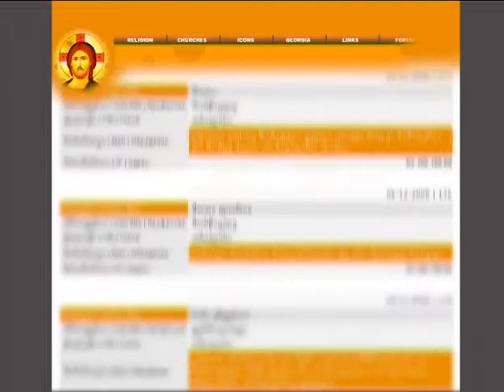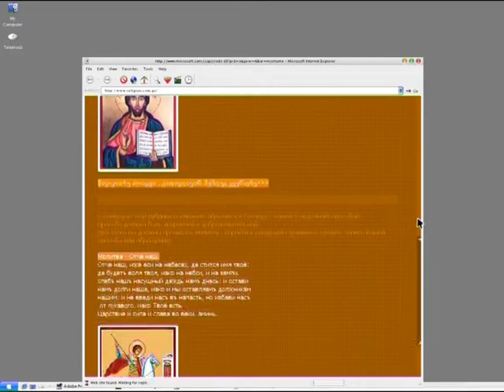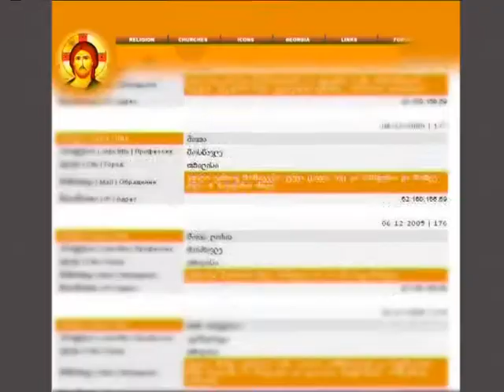Imedi TV. (Archive video). See below description - my renew EB1A petition 69 pages - PDF, ETA-750B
Please see/download/print!!! my full petition (69 pages, renew, PDF file) EB-1A, EB2-NIW and all files and documents,

Archive file from Imedi TV , TV show: Droeba. Journalist: Diana Trapaidze , Giorgi Targamadze , TV show about web site, about Vladislav Gurabanidze web project. (Video archive from Imedi TV). (Please view my signed ETA-750B / ETA-9089 forms and print and add to cases if you need).

Dated: 23-Jan-2008. Author: Akaki Gogichaishvili. Please see archive video, from time: 21:01.

Please see my full petition (69 pages) EB-1A, EB2-NIW and all files and documents,

Archive file from Imedi TV , TV show: Droeba. Imedi TV sent me archive video file.

Transcript:
Webmaster/web programmer (Vladislav Gurabanidze) didn't think that Internet users would like this innovation so much. Everything is asked through the site - all requests. He says that the creation of the website was of interest. Followed by interviews with website users.

Download, view and print my (Vladislav Gurabanidze, signed) ETA 750B form,

Download, view and print my (Vladislav Gurabanidze, signed) ETA 9089 form,

Work: See my (Vladislav Gurabanidze) business and work plans (see cover letter).
EB1A and EB2-NIW category: Computer science (IT, e-business, e-commerce, web development, mobile application, computer science, programming)
I want to continue work in my field - IT/Web/E-Business (Software and Web Developers, Programmers, IT Director of IT/Web Company) in USA.
I saw a recommendation late to add data (optional) in form I-140
I-140 FORM: Part 6. Basic Information About the Proposed Employment:
1. Job title: Web Developer, IT Director of IT/Web Company
2. Soc code: 15-1250, (Software and Web Developers, Programmers)
3. Nontechnical Job Description: Develop and implement useful and creative commercial IT, web projects, websites and mobile applications.
See my business and work plans (see cover letter).
TV Show: Droeba in Imedi TV.
TV show about my web site. Website creator is Vladislav Gurabanidze.
TV show: Droeba. TV Channel - Imedi TV. Author: Giorgi Targamadze
Rating: High
Language: Georgian / Type: TV Video
Tv video archive file was sent from Imedi TV for Vladislav Gurabanidze. Vlad Gurabanidze uploaded this video file in Youtube.

Vlad's Gurabanidze Web Designs Evolution.
See my (Vladislav Gurabanidze) full RE-NEW PETITION (see 69 pages, PDF file) FOR EB1A / EB2-NIW,